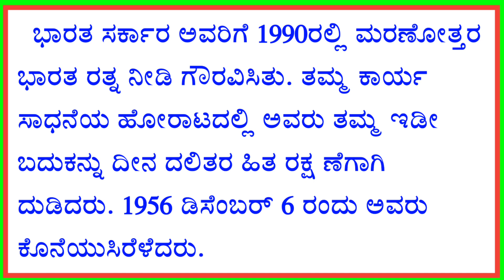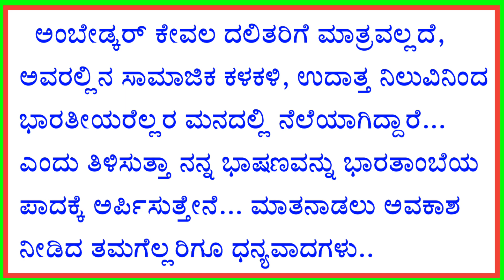ಅಂಬೇಡ್ಕರ್ ಜಯಂತಿ ಭಾಷಣ | Ambedkar jayanti speech in Kannada | Ambedkar jayanti bhashan |Dr. Ambedkar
in this video I explain about Ambedkar jayanti speech in Kannada, Ambedkar speech in Kannada, Ambedkar bhashan, Ambedkar Kannada, Babasaheb Ambedkar bhashan,